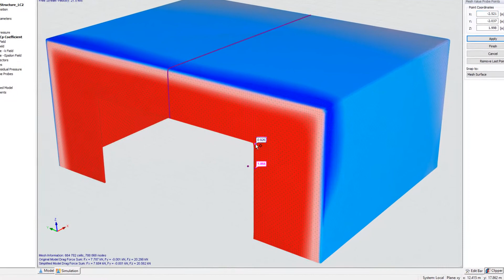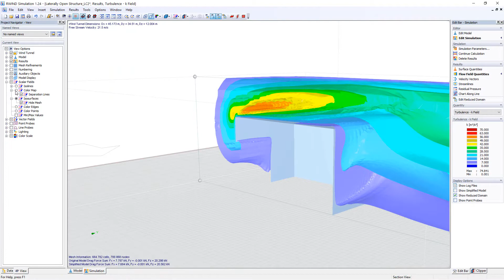UPD 002 | Update della versione del programma x.24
In questo video, scoprirà nuove funzioni sulle nuove caratteristiche e sui miglioramenti più importanti dell'ultima versione del programma.

Caratteristiche in RFEM 5.24 e RSTAB 8.24:
- Aggiornamento delle librerie dei materiali e delle sezioni trasversali

Caratteristiche di RWIND Simulation 1.24:
- Visualizzazione dei coefficienti cp.
- Visualizzazione delle turbolenze
- Impostazione dei valori dei risultati individuali utilizzando sonde pontuali e lineari
- RWIND Simulation nella relazione di calcolo principale